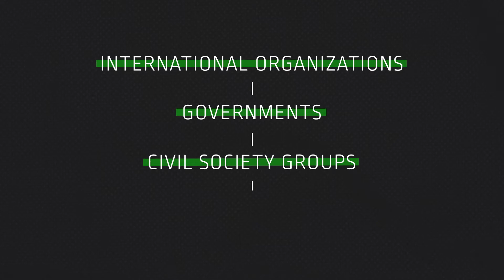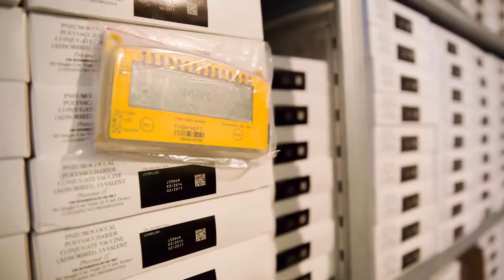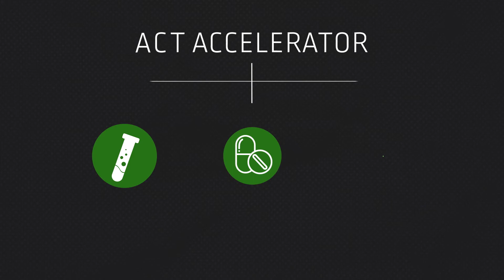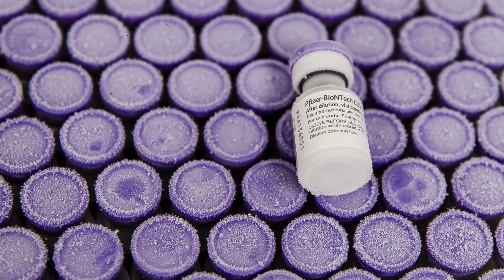Immunizing the World in a Novel Pandemic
The novel coronavirus pandemic disrupted years of progress against vaccine-preventable diseases and created several new obstacles to sustaining access to global immunization. As the world surpasses 100 million cases of Covid-19, how are efforts such as the Access to Covid-19 Tools Accelerator’s COVAX Facility working to secure global collaboration, to ensure access to Covid-19 vaccines for all affected populations, and to begin to turn the tide of the pandemic?